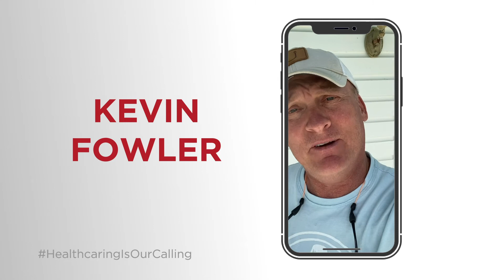Healthcaring: Kevin Fowler